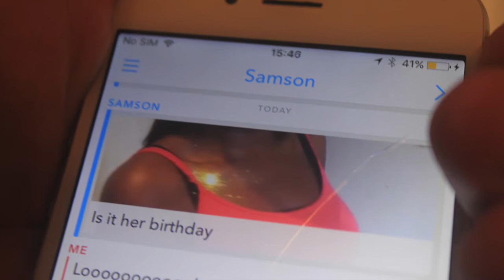Lawal AJ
The Lawal's Prom 2k17 - Urswick School Hackney.